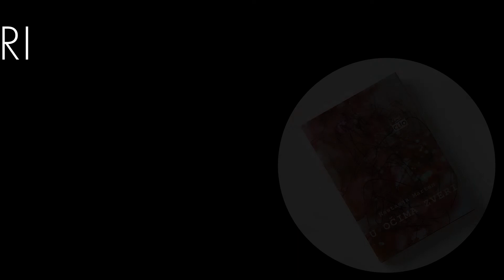LJUBICA ARSIĆ O NOVOM ROMANU U EDICIJI GRAL "U OČIMA ZVERI"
Spisateljica Ljubica Arsić podelila je sa nama svoje utiske povodom novog romana francuske antropološkinje Nastasje Marten "U očima zveri".
Okosnicu ovog autobiografskog romana čini priča o susretu autorke i velikog sibirskog medveda koji joj je ozledio lice. U naporu da spozna uzroke i ponovo izgradi povredom narušen identitet, ona se vraća na mesto susreta, "ljubavi i zločina", verujući da će odgovor pronaći u mitskom i arhetipskom.
Ova priča temeljno će promeniti vaša uverenja vezana za odnos ljudi i životinja, ukazujući na srodnost njihove prirode i njihovih sudbina.

Porudžbine:
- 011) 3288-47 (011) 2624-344